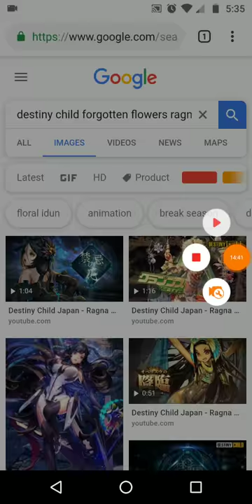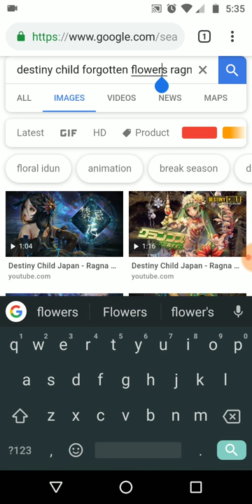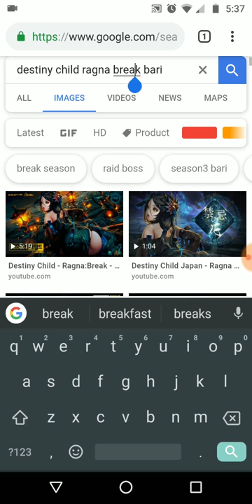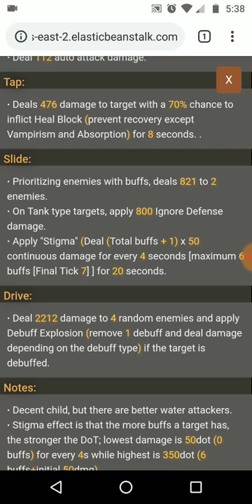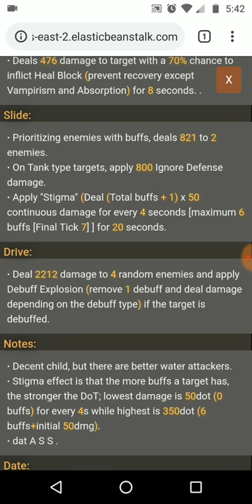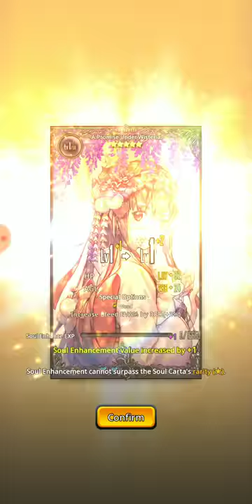Destiny Child - Season 3 RangaBreak Bari Finally Coming?!